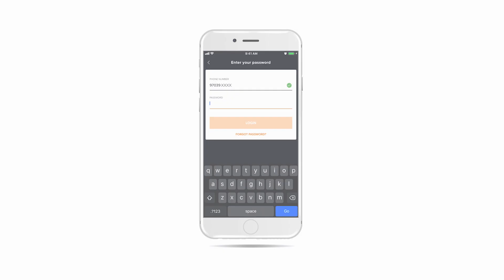Overview - Swiggy Owner app